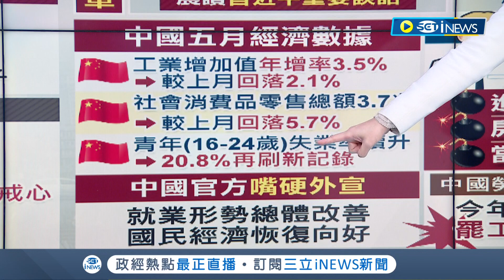習近平"內外政經"搞不定 喊話準備面臨"驚滔駭浪" 失業率.罷工情形創新高 中國經濟"真樂觀向上?" │主播 苑曉琬│【17追新聞】20230615│三立iNEWS